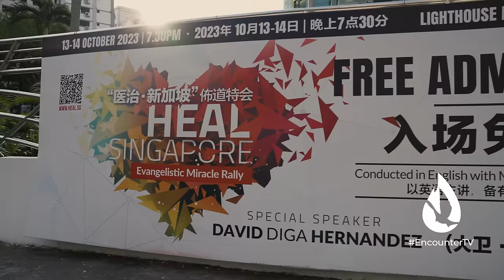The Power of the Holy Spirit Falls in Singapore | David Diga Hernandez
You can receive a fresh touch of God’s power right now. Be refreshed in your spirit and watch as the power of the Holy Spirit falls in Singapore.

For more content, watch my video, “Holy Spirit's Power Breaks Out in New York | David Diga Hernandez,” by clicking

🟢 Give a single gift to help fund our livestreams, content, events, and more